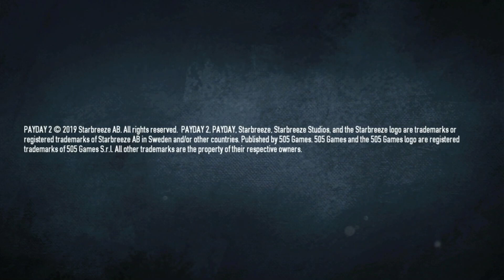Payday 2 Part 4